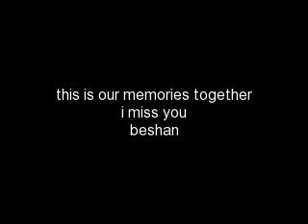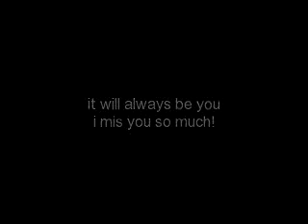mhae_jake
mhaejake